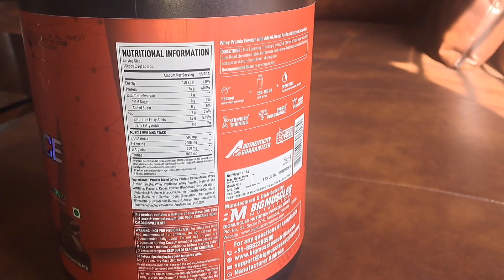Big Muscles Protein 💪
Benefits of Having Protein ..

Reduces Appetite and Hunger Levels.

Increases Muscle Mass and Strength.

Good for Your Bones.

Reduces Cravings and Desire for Late-Night Snacking.

Boosts Metabolism and Increases Fat Burning.

Lowers Your Blood Pressure.

Helps Maintain Weight Loss.